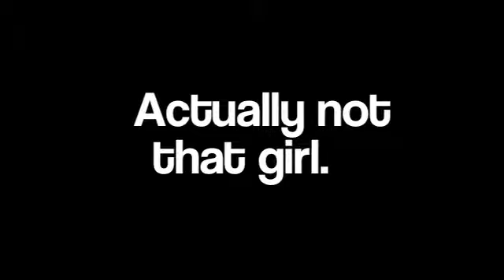Young adult novel ROCK ON by Denise Vega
Dreaming of rock stardom? So is Orion Taylor, the main character in ROCK ON. He deals with a bitter older brother, amusing friends, and a girl who just might be the one for him. "...a smart, absorbing read about music, relationship complexities, and reconciliation."- BOOKLIST